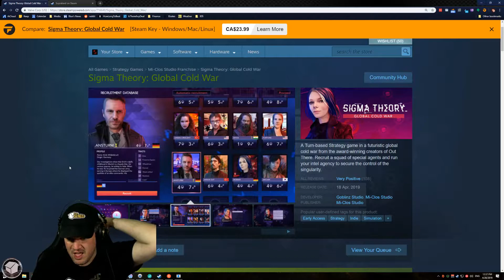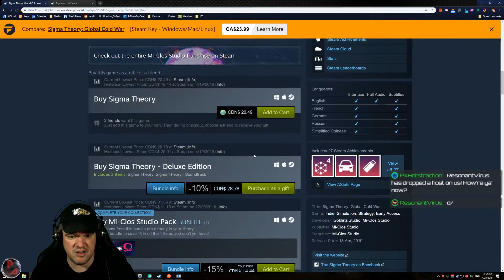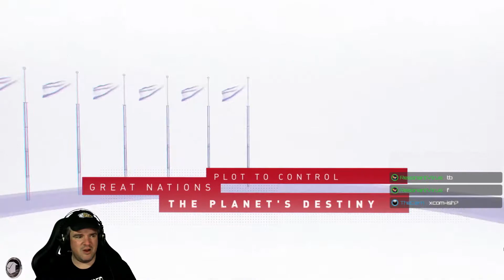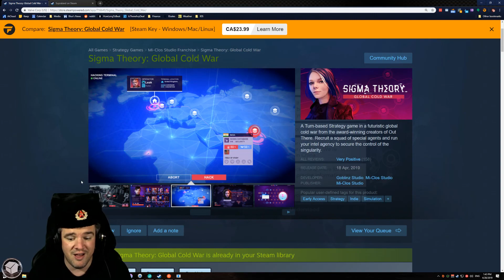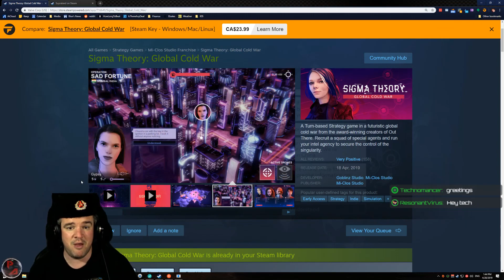Cold War Spy Simulator - Sigma Theory: Global Cold War (PC, Mac, Linux) - Live First Impressions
Sigma Theory is a strategy game that simulates running a national spy agency during a future cold war among nations fighting over developing

for retro and indie streams.

You can also support my Extra Life campaign for sick kids